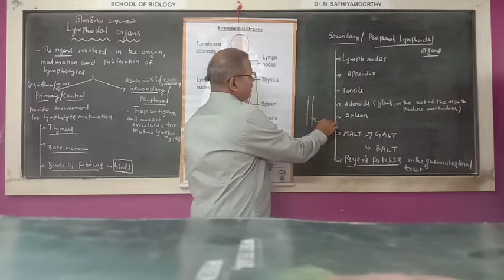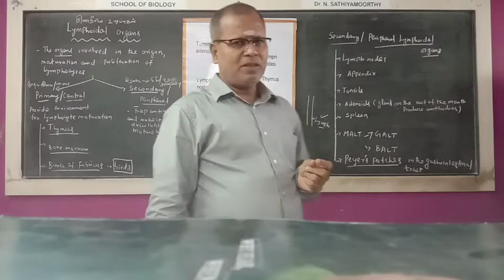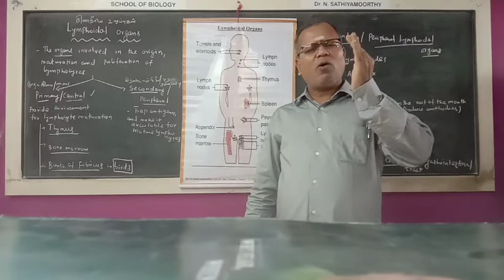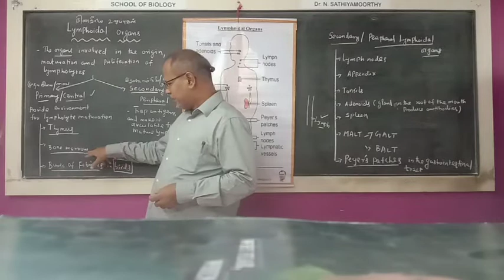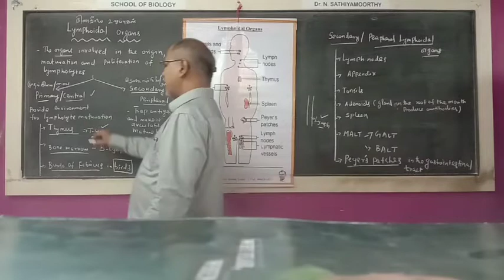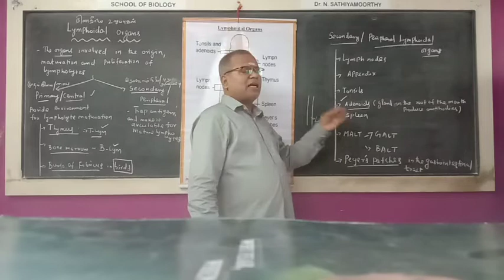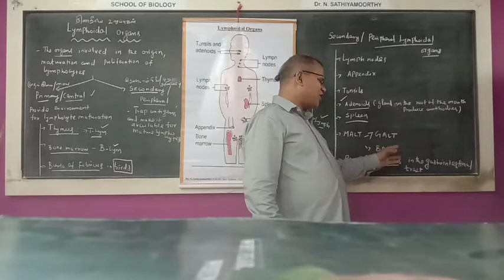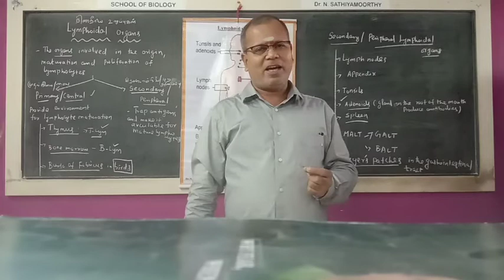Lymphoidal organs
Primary and secondary lymphoidal organs